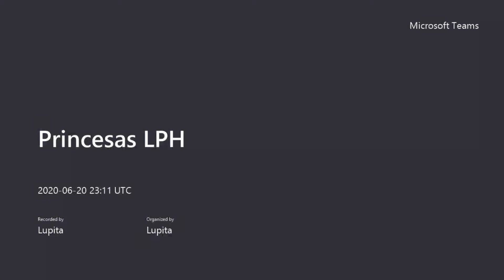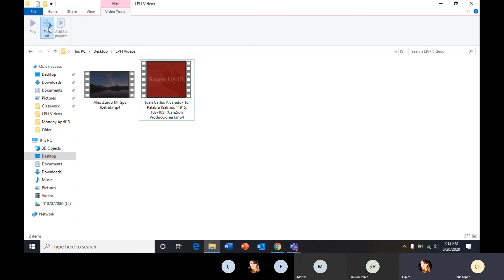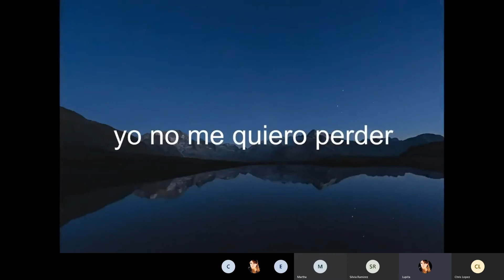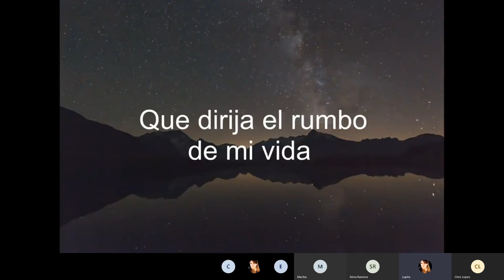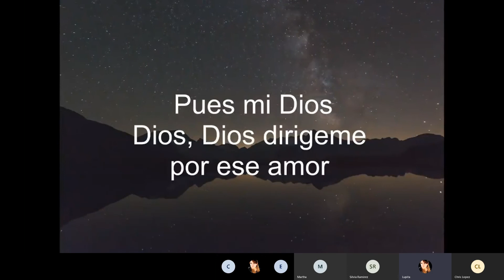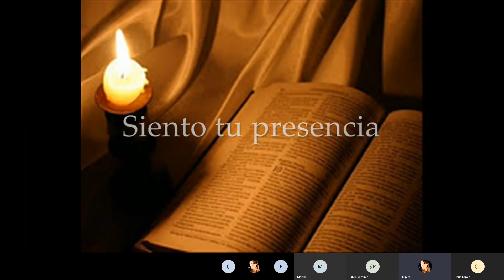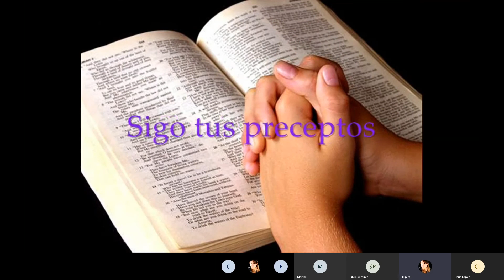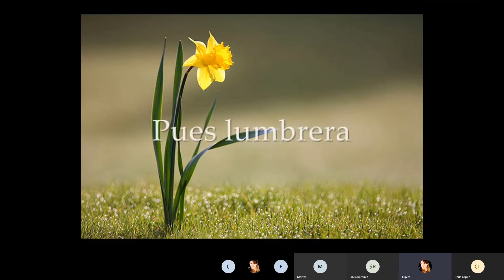Gps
Palabra por Rosita